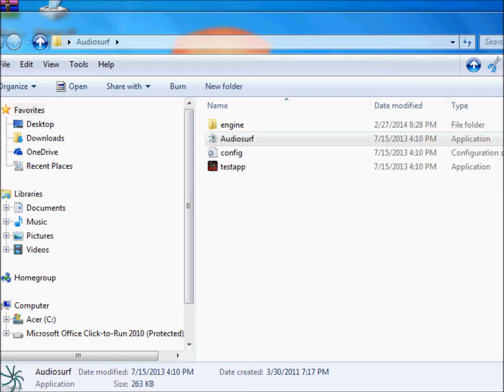Audiosurf startup and menu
This is the Audiosurf menu but no gameplay.